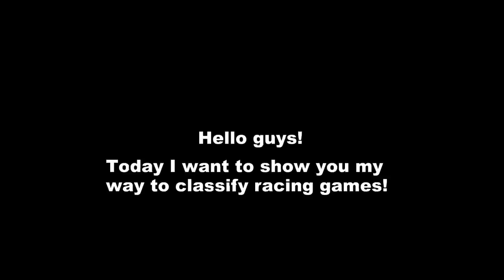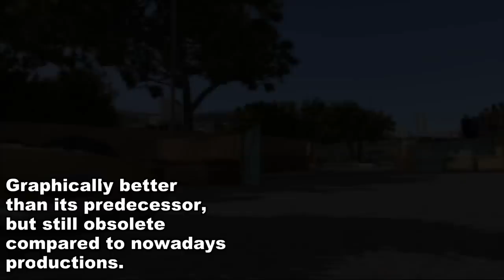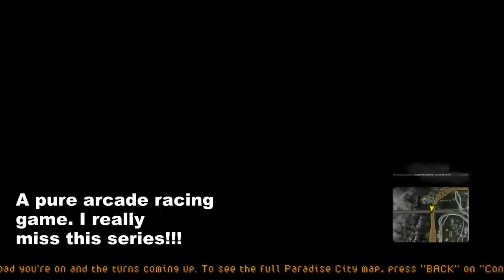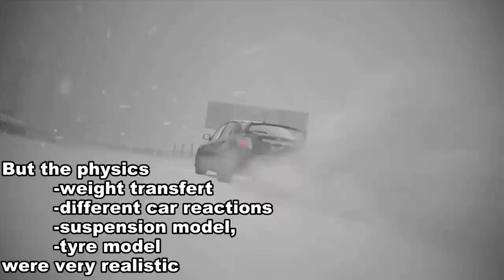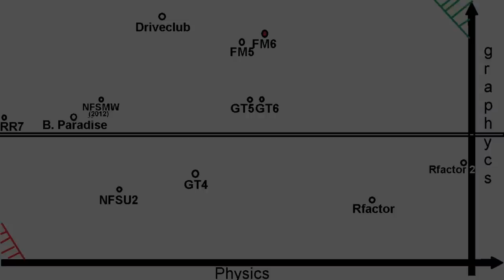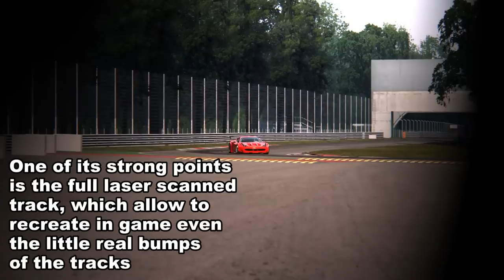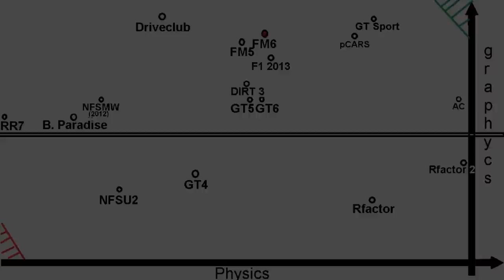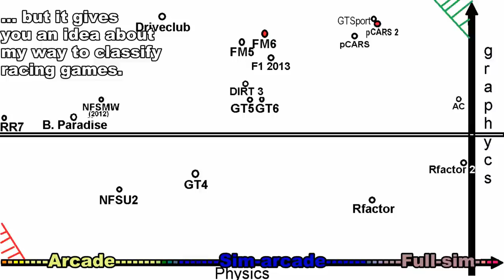Viperconcept's Racing Games chart (Episode 1)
Project CARS or Assetto Corsa? GT or Forza? A lot of times people asked me some advices about racing games. So, I've decided to make this video.
Now, I know some won't agree about the position of some games (it's a subjective chart afterall), but I spent a lot of time evaluating the games I've played, and this chart configuration is the result of my effort.

I don't consider the age of the games to show better the evolution of a series (ex. GT4 - GT5 - GT6 - GTSport).

Physics: I consider:
- Tyres model
- Weight transfer / Gravity
- Driving difference between the cars
- Suspension model
- Single/multiple surface grip
- Setup influence.

Graphics: I consider:
- Polygon number
- Light effects
- Aliasing presence
- Dust/smoke
- Day/Night/weather
- Palette colors
- Reflections on the cars
- Background distance and quality.

All these aspects have different coefficients/importance on my evaluation.

I know: some important games are missing in this chart. But I can't evaluate games I've never tested before.
I've tried to evaluate FM6 and Project CARS 2 considering they aren't so different than their previous chapters (which I've played) and by watching the car reactions on several videos. But consider these evaluations simply logical-deductive suppositions.